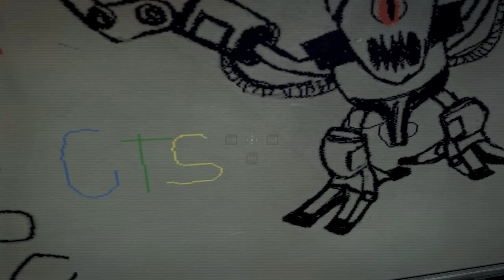Duke Nukem Forever - #01 Powrót Księcia